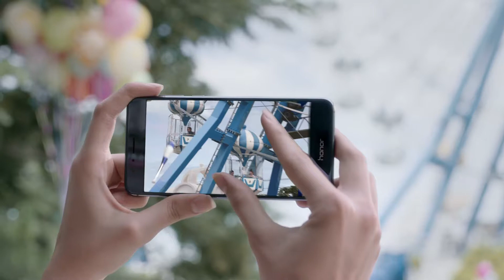Honor 8 Mobile